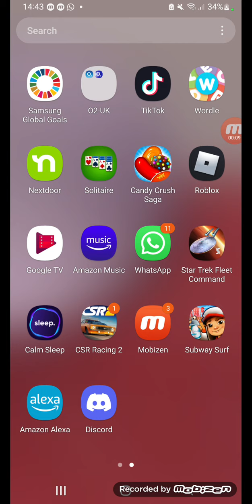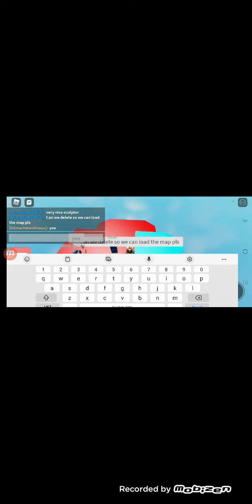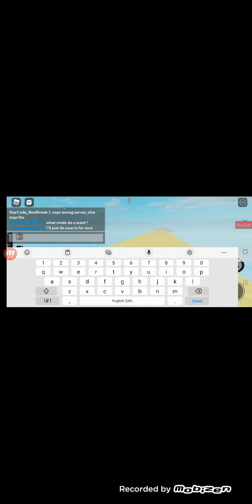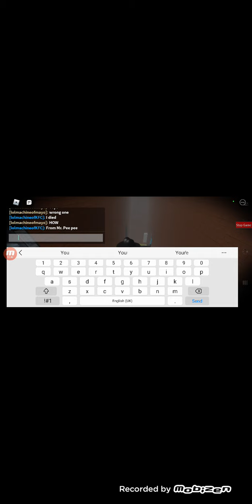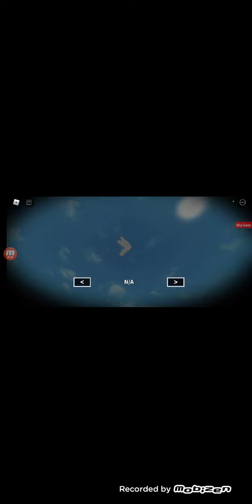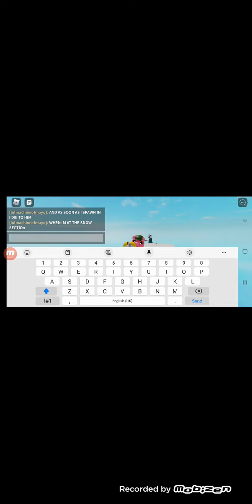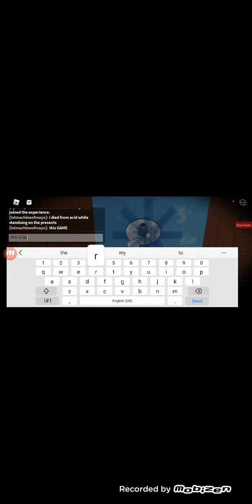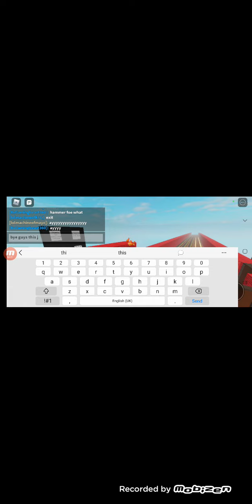Playing my piggy map ! (Will's gaming)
Hope you guys enjoyed this video special thanks to lolmachineofmayo and Xxgamingbeast360 for helping me escape.